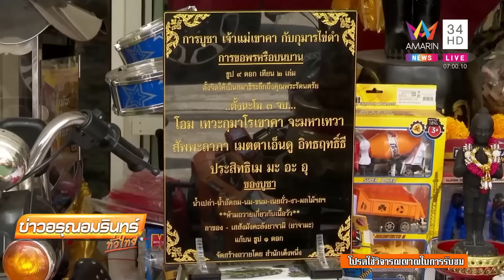ร้องสอบ สำนักสักลายมือตุ๋นเงินชาวบ้าน จ้างคนดังโปรโมท